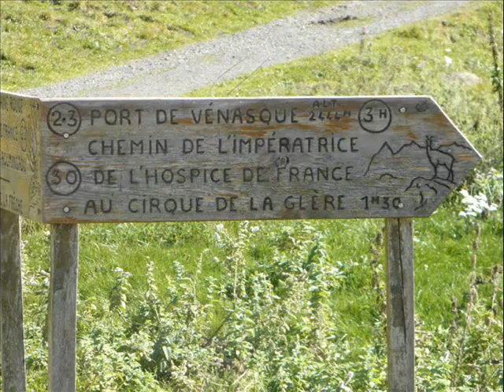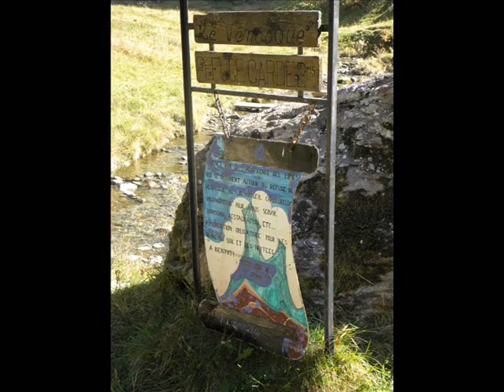THE STROKES You Only Live Once BAGNERES-de-LUCHON & Saint-Bertrand-de-Comminges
Musique THE STROKES You Only Live Once
Photos BAGNERES-de-LUCHON & Saint-Bertrand-de-Comminges (J Lavauzelle)
Vallée du Lys - Superbagnères - l'Hospice de France